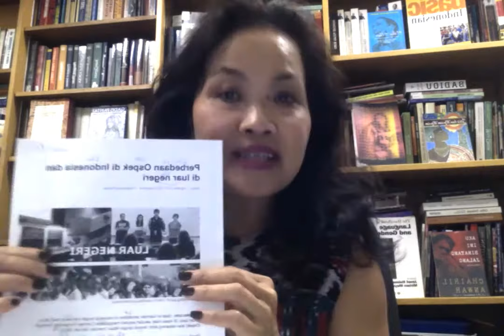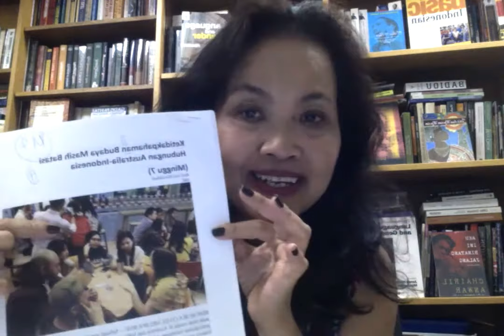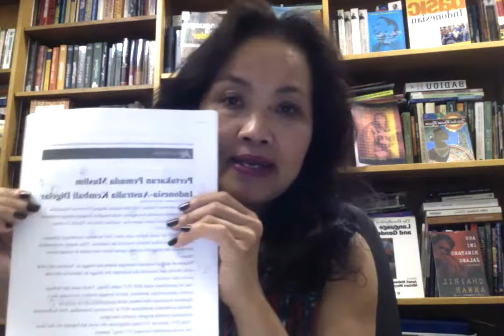Indonesian 3/2018: Minggu 1 (Perkenalan - Introduction)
Indonesian 3/2018 (ATS2113) - Contemporary Issues in Indonesia.  Minggu 1. Perkenalan -  an introduction from the unit coordinator. Ringkasan kegiatan satu semester. Summary of semester's activities.